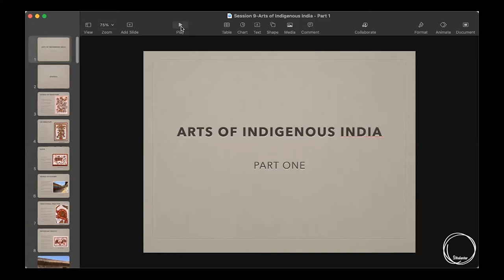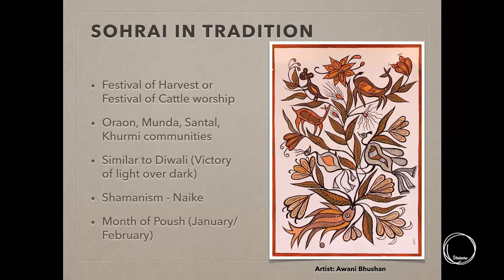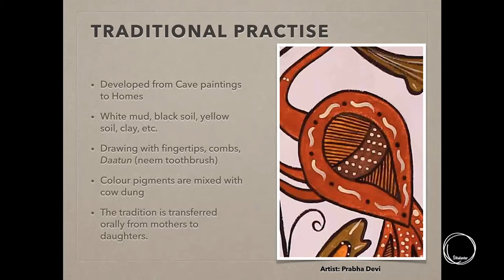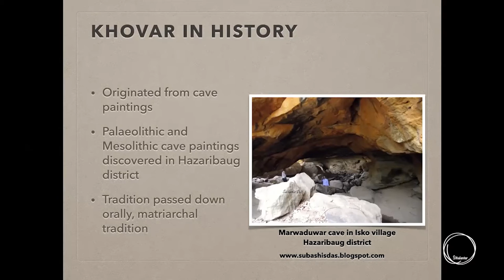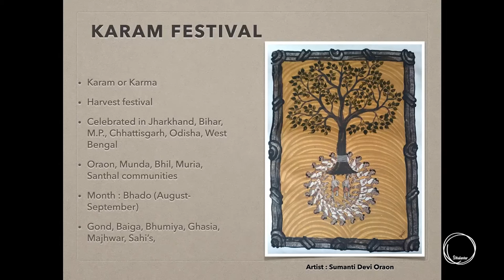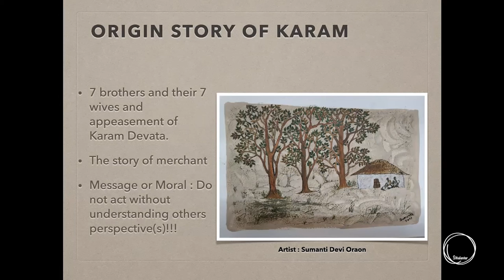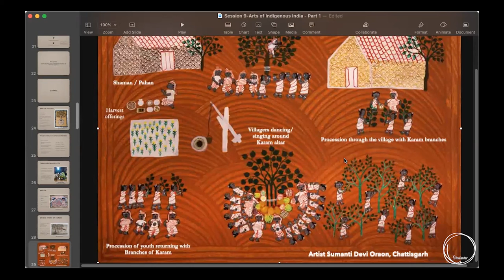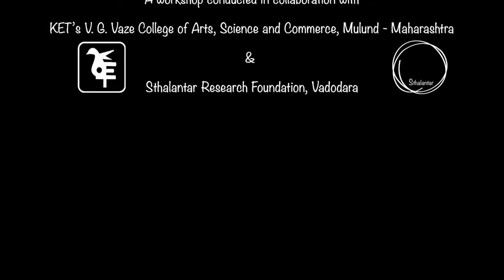Indigenous Arts of India - Part 1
A session conducted as part of workshop titled 'Interpreting Indigeneity - Scientific Research and Knowledge of Indigenous India' conducted with students of KET's V. G. Vaze College of Arts, Science and Commerce, Mulund  - Maharashtra in collaboration with Sthalantar Research Foundation, Vadodara - Gujarat.

The aim of the session is to enlighten the students about the Indigenous Arts of India.

Forgetting our collective cultural diversity is akin to committing Cultural Genocide!